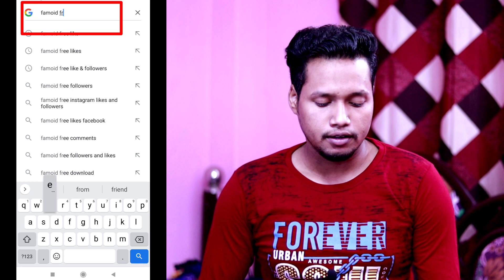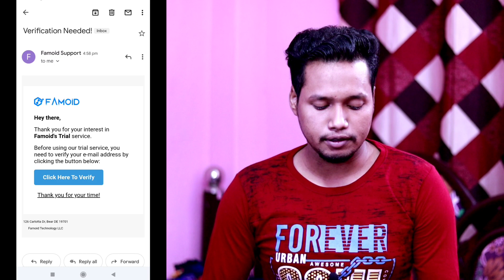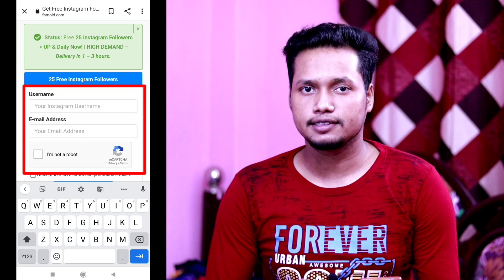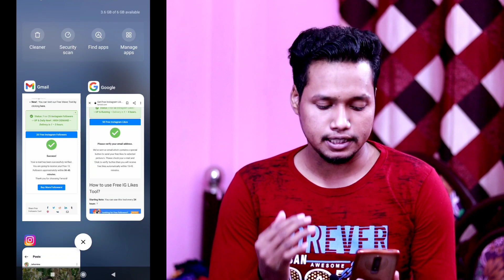Instagram Par Like Kaise Badhaye || Instagram Par Follower Kaise Badhaye 🔥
Video Highlights -

1. instagram par like kaise badhaye
2. instagram par follower kaise badhaye
3. instagram like kaise badhaye
4. how to increase followers on instagram
5. like kaise badhaye instagram
6. followers kaise badhaye instagram par
7. instagram pe like kaise badhaye
8. instagram followers kaise badhaye
9. how to increase likes on instagram
10. how to increase instagram followers

1.

2.

Mr. Bhai
Mr Bhai
mr. bhai
mr bhai